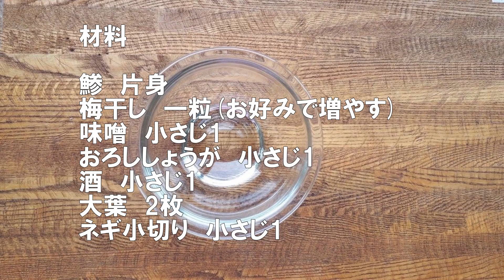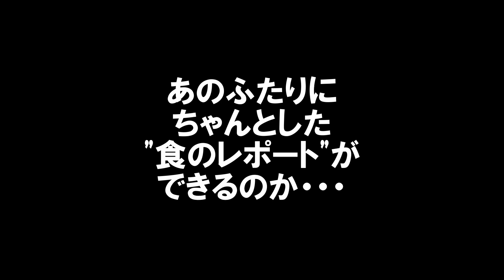かんたんキッチンクッキング【アジ・なめろう編】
今日から始まる、梅Tube　かんたんキッチンクッキング！
梅を使ったいろんな料理を作っていくよ！

紀州梅干館チャンネル《梅Tube》です！

紀州梅干館は、和歌山県日高郡みなべ町にあり

株式会社梅翁園が運営する工場見学ができる梅干屋さんです。

諸事情で、皆さん家で退屈な日々をお過ごしの事だと思います(._.)

そこで紀州梅干館チャンネルでは、

梅の収穫量日本一！和歌山県のみなべ町から

農家さんや工場で働く人達にお話しを聞きながら
梅干しができるまでをお伝えしたいと思います。

また今後は、南高梅(なんこううめ)や梅干しを使った
簡単にできる料理などをご紹介したいと思います。

この紀州梅干館チャンネル《梅Tube》を通じて
自然いっぱい和歌山県の良いところをみなさんに
知ってもらえたらいいな。なんて思っています。

シーズン間近　プロが教える美味しい梅ジュースの作り方【お子様でも簡単に出来ます!】

かんたんキッチンクッキング

梅干工場の内部に潜入！普段はゼッタイに見ることができない工場内映像！